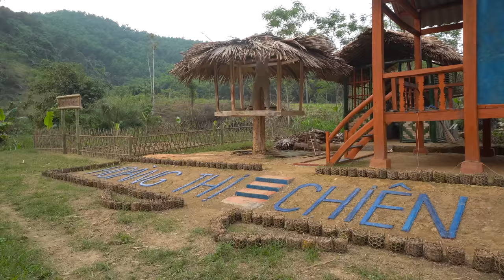Finished Building Single-column Wooden Cabin, BUILD LOG CABIN, Technique Woodworking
Hope everyone enjoys the videos about life here.